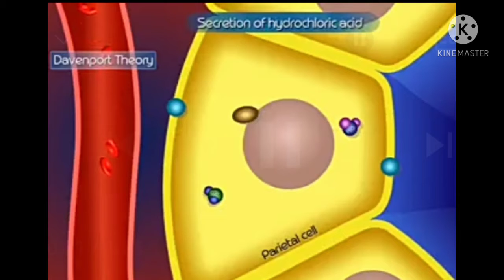पेट के बारे मे इस Interesting Fact को जानकर आप आश्चर्यचकित रह जाएगे। 😯😯😯😯😯😯😯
This is a educational channel and all videos  uploaded here are related to education.